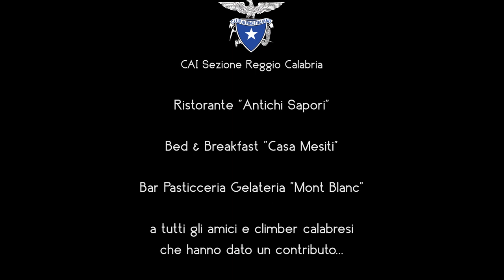La Pietra del Sud – Episodio 8: la grotta di Stilo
A fine 2019 il viaggio dei Ragni fra le meravigliose falesie del Sud Italia ha segnato una tappa memorabile, quella che ci ha portato nel territorio di Stilo, in Calabria, dove - dopo avere preso contatto con i "local" - Simone Pedeferri, Luca Schiera, Luca Passini, Simone Tentori e Maurizio Tasca, si sono dedicati alla richiodatura e alla sistemazione di una bellissima grotta, che ora è pronta per regalare ai climber soddisfazioni e ghisa in abbondanza...
In questo nuovo episodio del progetto "La Pietra del Sud" siamo stati accompagnati da Michele Caminati, che, in veste di regista e operatore video, ha realizzato il documentario dedicato a questa piccola grande avventura in terra calabrese.